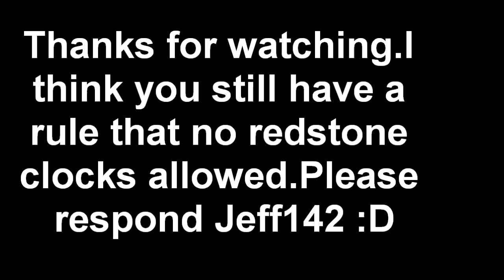Minecraft Legitplay Reports Episode 1:REDSTONE CLOCKS!?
I Caught Nakamura  Who Has A Parkour But it has redstone clocks.. I think this is a still a rule that no redstone clocks are allowed. :D

I just Spotted This BugsyMalone On the clocks, But i assure you it's nakamura's work

Coords:
X;3849
y:71
z:2854

Specific Location:Creative Server